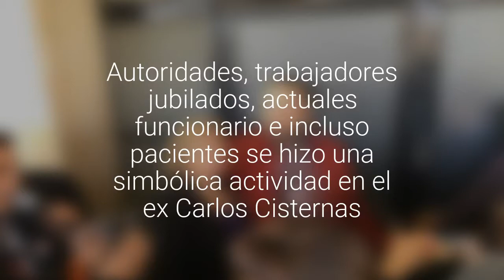[FOTOS] Cerraron oficialmente el antiguo Hospital de Calama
Autoridades, trabajadores jubilados, actuales funcionario e incluso pacientes se hizo una simbólica actividad en el ex Carlos Cisternas.